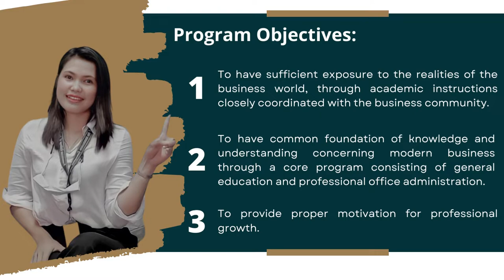FCIC College of Business Administration - BSOA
Franciscan College of the Immaculate Conception (FCIC) promotional video.